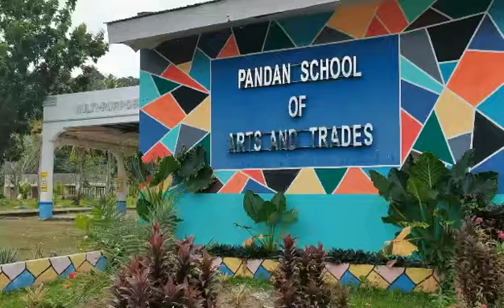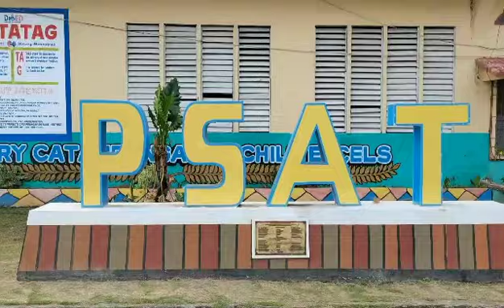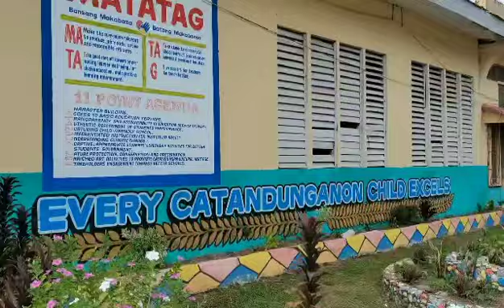Pandan School Of Arts & Trades | PSAT | Alma Mater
Pandan School Of Arts & Trades, Pandan Catanduanes
Height School Alma Mater 🎓👩🏻‍🎓